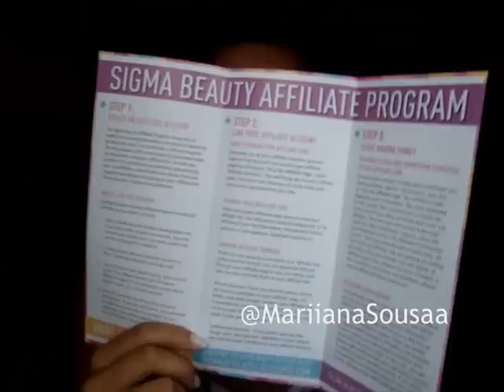(CLOSED!) Review & International Giveaway! (subtitles with rules in english)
Regras:
- Subscrever ao meu canal;
- Favoritar este vídeo;
- Fazerem quantos comentários vocês quiserem! :)

Rules:
- Favorite this video;
- Do all the comments that you want! :)

Beijinho/Kisses
Boa sorte!/Good luck!